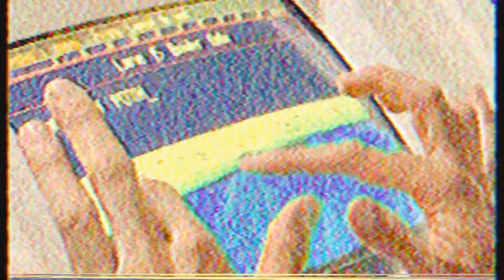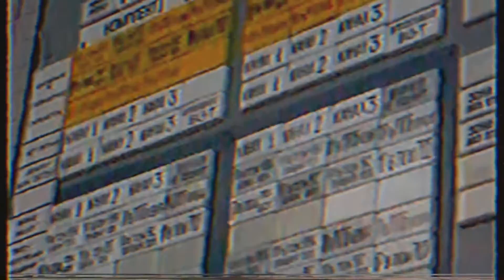cosmic candy (official video) - cosmic collective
listen/stream/download anywhere

nikki elias - synth/vox
tyler enslow - bass/engineer/video
david cooper - trombone